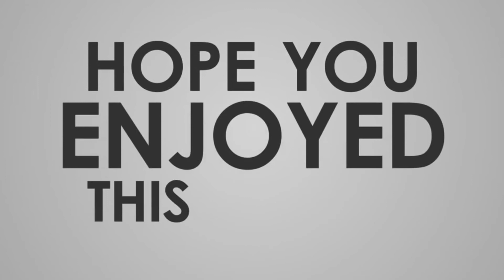10 Poorest Countries In The World 2022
In This Video Shows - Top 10 Poorest Countries In The World 2022
1.Burundi
GDP Per Capita: $264.60
2.Somalia
3.